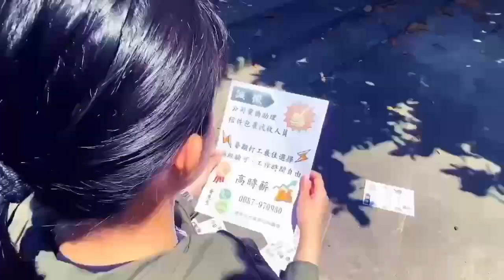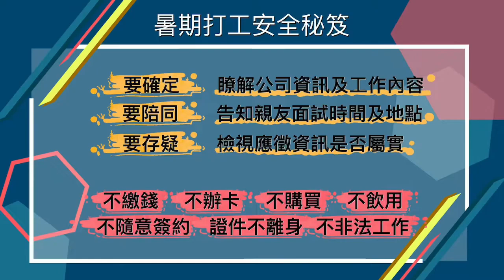113年「暑期保護青少年-青春專案」開始 花警全方位強化守護量能